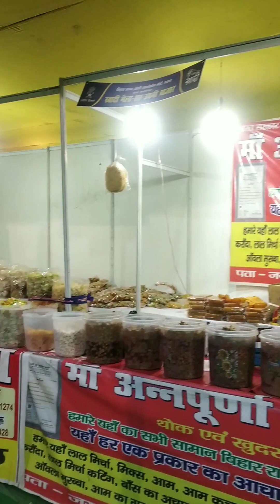खादी मेला सह उधमी बाजार 2024 Sandy's Compound_ Bhagalpur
खादी मेला सह उधमी बाजार 6 से 15 फरवरी 2024 Sandy's Compound_